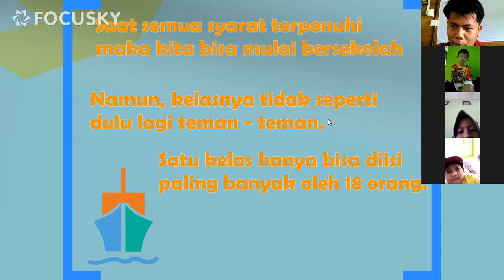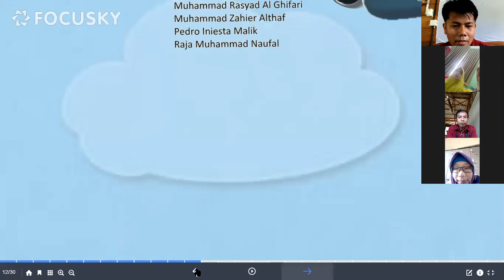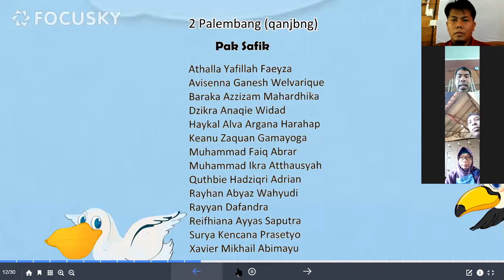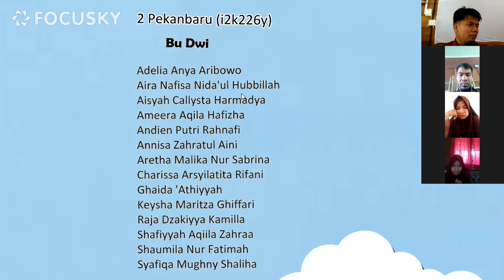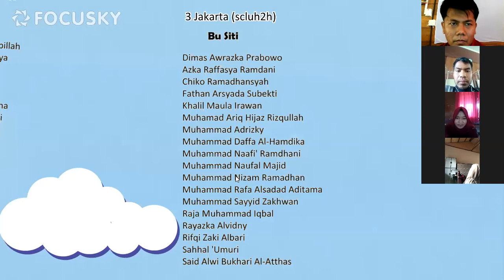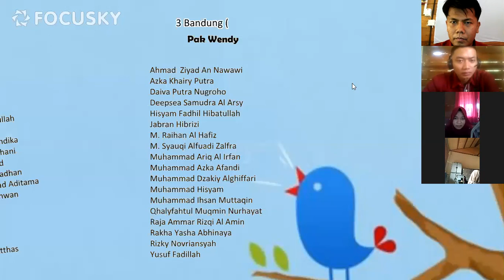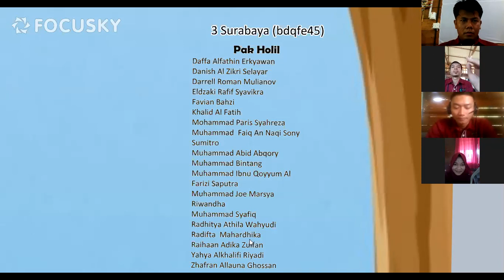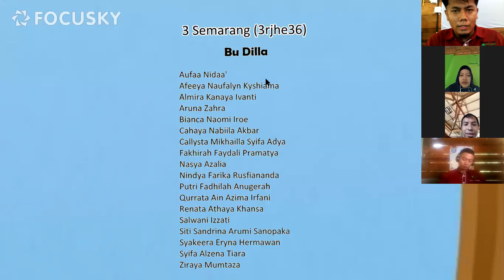Pembukaan TA 2020 2021 level 2 dan 3